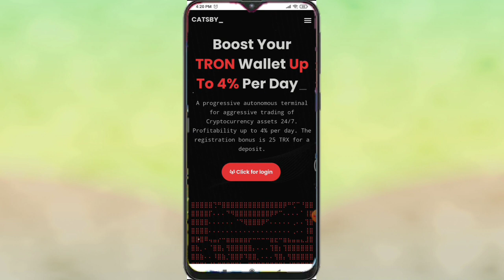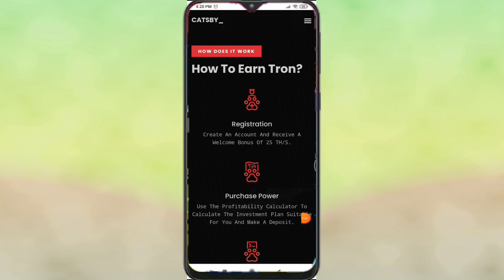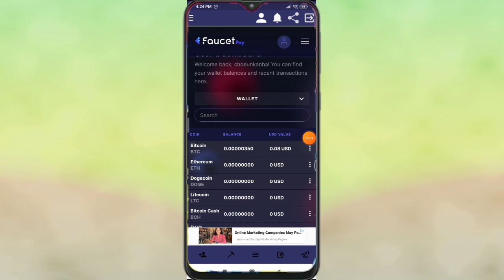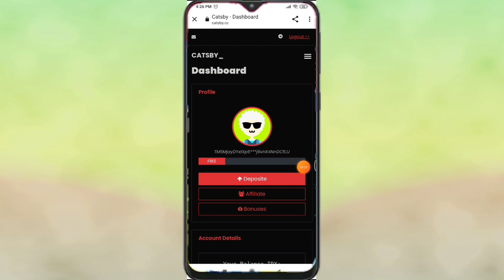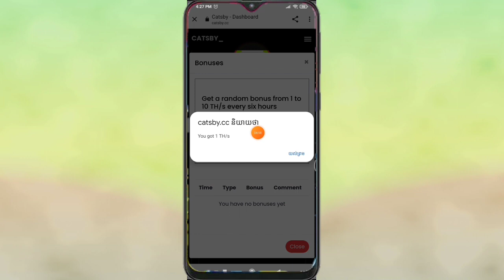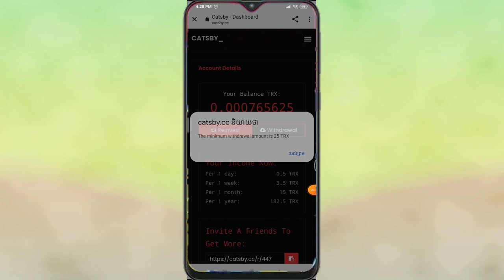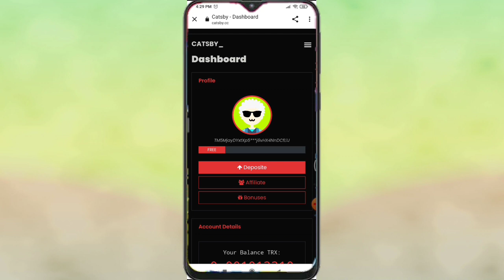Website Mining Free TRX ចុះឈ្មោះទទួលបាន25Trx ភ្លាមនៅចាំកាលទៀតបងប្អូន